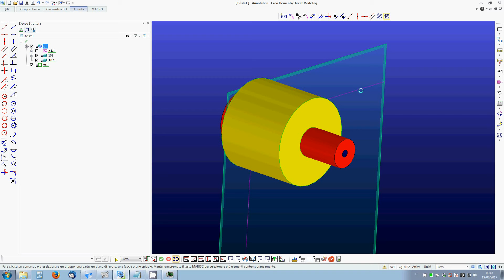Add round on part in Solid Edge and Cocreate